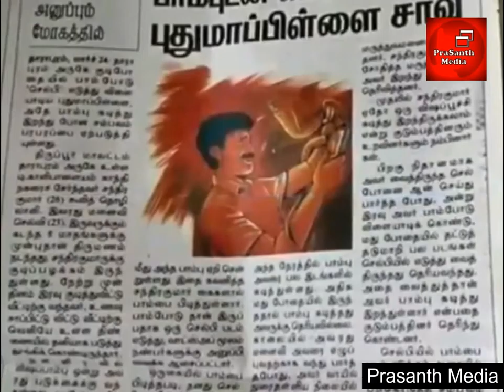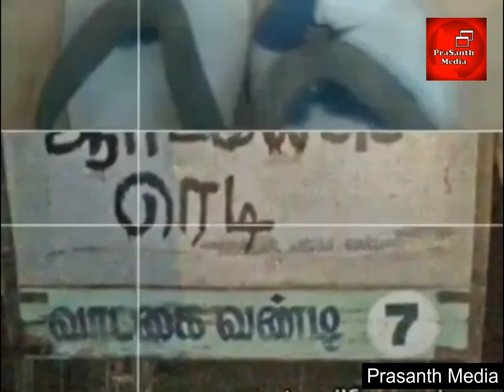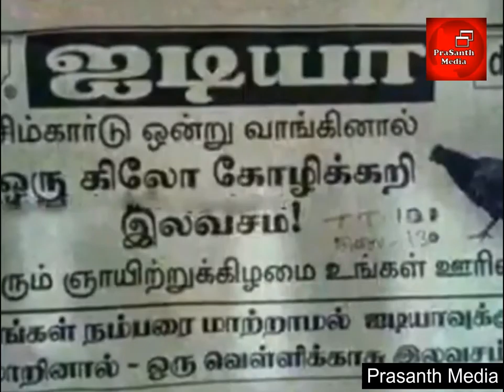Best Pictures Collection Ennama Ipudi Pandrengale Ma